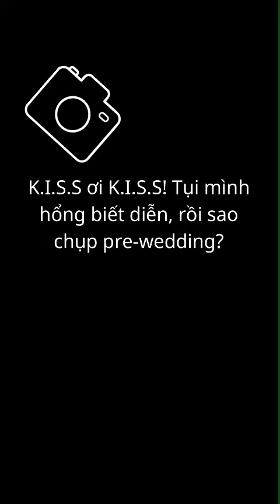TIPS CHỤP PRE-WEDDING DÀNH CHO NHỮNG CẶP ĐÔI KHÔNG BIẾT DIỄN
❝KEEP.IT.SIMPLE.STYLE AND A SPECIAL.STORY❞
® K.I.S.S WEDDING & EVENT
22/28 Yên Thế, Phường 2, Tân Bình, Thành phố Hồ Chí Minh.